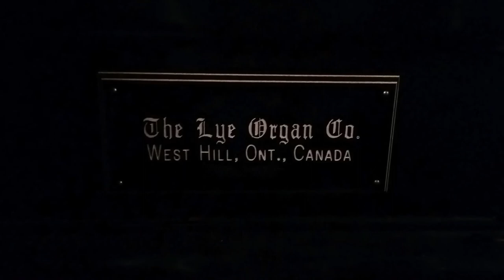Hark! The Herald Angels Sing (pipe organ)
Composer: Felix Mendelssohn Bartholdy
The last verse harmonization is by David Willcocks.

Performed by Matthieu Latreille
Recorded on November 18ᵗʰ, 2019 at St. Peter's Presbyterian Church in Madoc, ON
The organ was built by the Lye Organ Co.